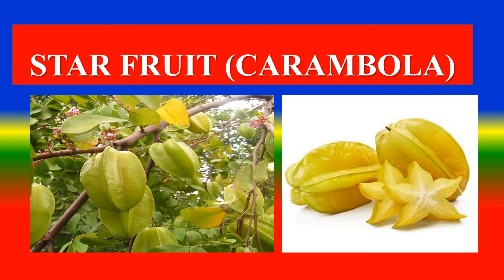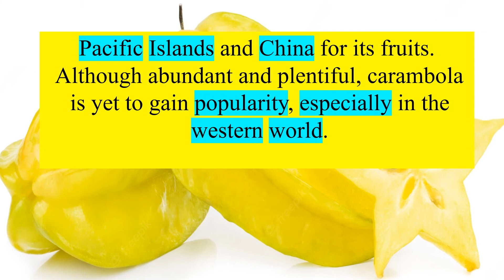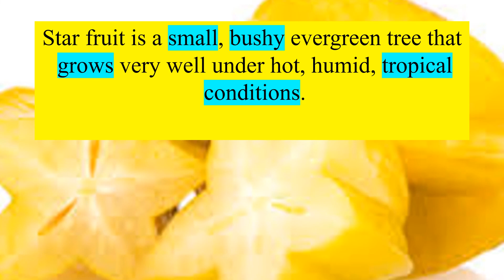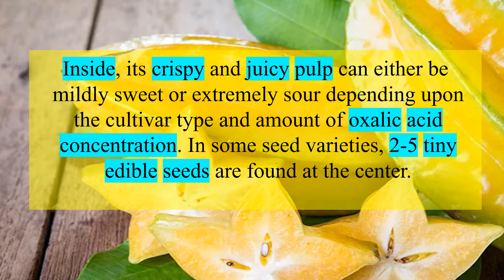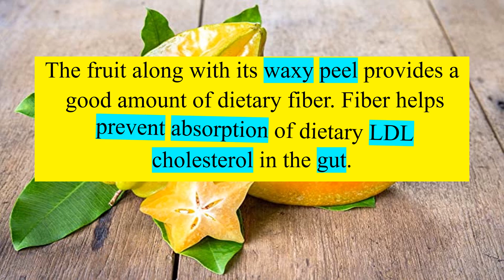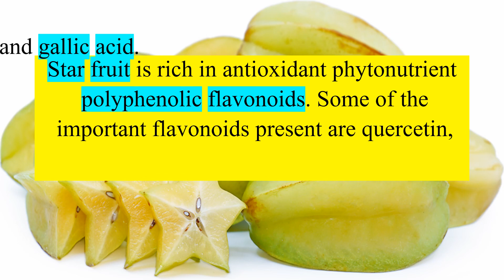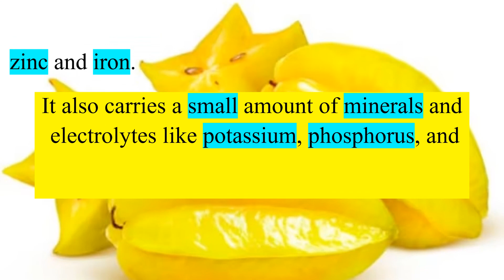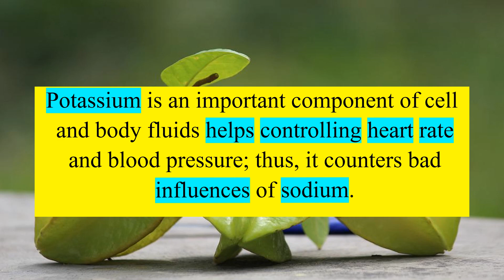STAR FRUIT ( CARAMBOLA ) - HEALTH BENEFITS AND NUTRIENTS FACTS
WHAT IS RASPBERRY  ?,
CAN YOU LIST NUTRIENTS FACTS OF STAR FRUIT  ?
WHAT ARE THE HEALTH BENEFITS OF STAR FRUIT  ?,
WHAT ARE THE  MEDICINAL USE OF STAR FRUIT ?,

TOPICS
PSYCHOLOGY